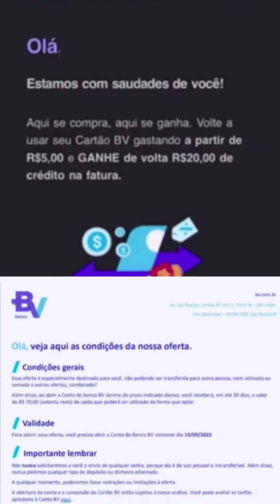🪩 COMO SACAR CASHBACK DO BANCO BV? VAI EXPIRAR?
O bancodigital bv, com certeza é um dos melhores aplicativos parar ganhar dinheiro na internet, devido a grande quantidade de promoções que eles fazem para incentivar os usuários a movimentarem a conta, mas como sacar o cashback do banco bv? O cashback do bancobv expira? Essa são as dúvidas que eu busco solucionar neste vídeo.

🎉 COMO GANHAR?

como sacar cashback do banco bv, como tranferir cashback do banco bv